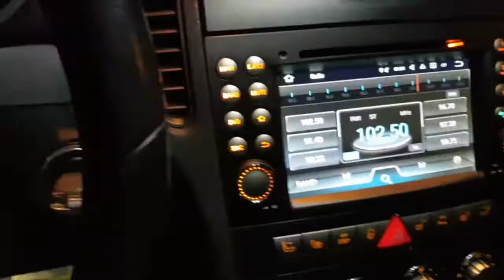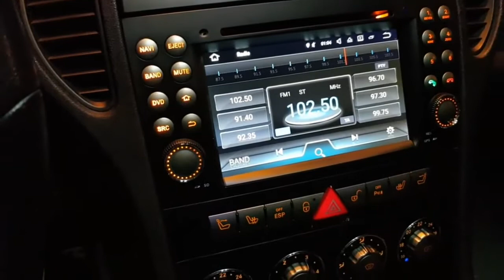Montare una retrocamera su qualsiasi auto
LINK PRODOTTO
PER CONTATTI COMMERCIALI